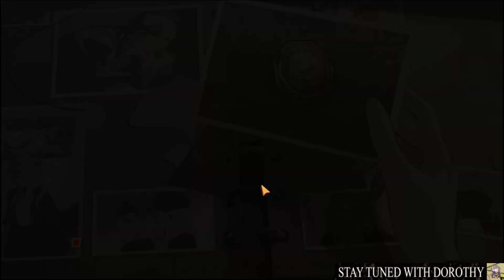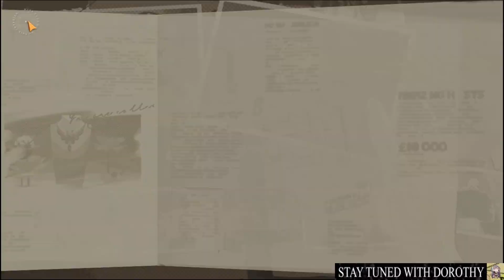Let's Reverse 1999 Event The Theft of the Remet Cup mini game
This is the event of Reverse 1999.
It may  be have started a few days ago but anyway, here is the video of the mini game.